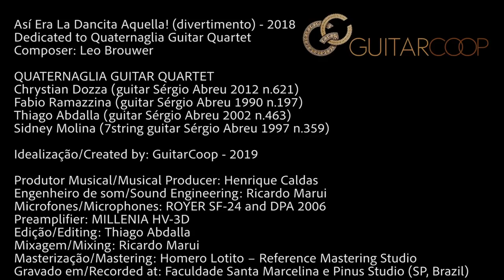Así era la Dancita Aquella! (Divertimento) | Quaternaglia | Leo Brouwer | New Music for Guitar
Así era la dancita aquella! (Divertimento) - 2018
Dedicated to Quaternaria Guitar Quartet
Composer: Leo Brouwer

Quaternaglia Guitar Quartet
Chrystian Dozza (violão Sérgio Abreu 2012 n.621)
Fabio Ramazzina (violão Sérgio Abreu 1990 n.197)
Thiago Abdalla (violão Sérgio Abreu 2002 n.463)
Sidney Molina (violão de 7 cordas: Sérgio Abreu 1997 n.359)

Idealização/Created by: GuitarCoop - 2019
Musical Producer: Henrique Caldas
Sound Engineering: Ricardo Marui
Microphones: ROYER SF-24 and DPA 2006
Preamplifier: MILLENIA HV-3D
Editing: Thiago Abdalla
Mixing: Ricardo Marui
Mastering: Homero Lotito – Reference Mastering Studio
Recorded at: Faculdade Santa Marcelina e Pinus Studio (SP/Brazil)

Video director: Gabriela Ramazzina
Images: Gabriel Vilas-Boas
Editing: Ricardo Portas
Art Direction: GAMA Art Studio
Make-up: Mariana Bueno